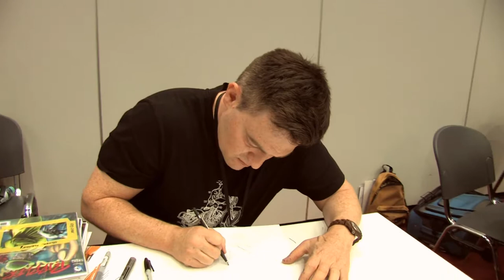6 MINUTES with SCOTT -Mr. Batman- SNYDER - livedrawing !!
@ Vienna Comic Con Nov, 18th ... Mr. Batman Scott Snyder isn't just a brilliant writer ... few of us know ... he is an amazing painter too ... and really unbelievably cool ..of course I was queuing and he did the Joker for me ... especially aloud to film his work and took his time watch an artist drawing ... have fun ... lotsa LOVE